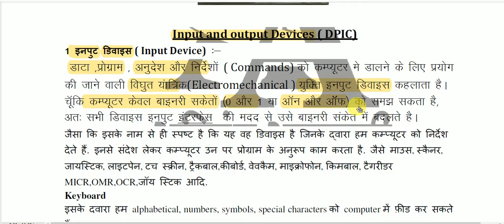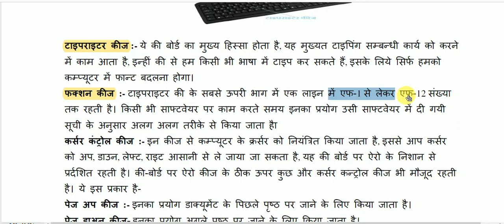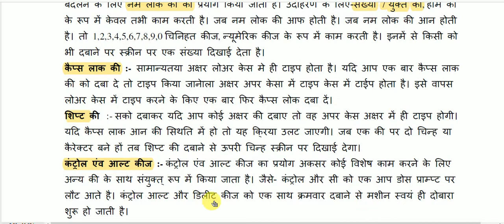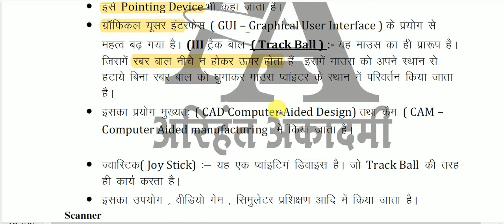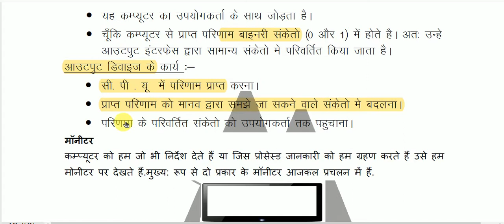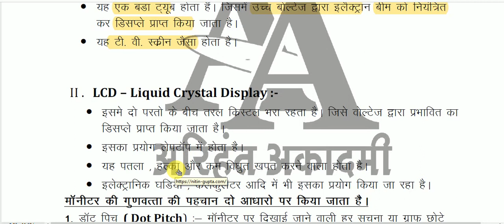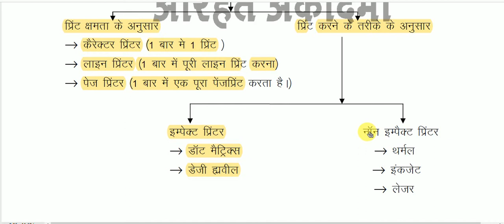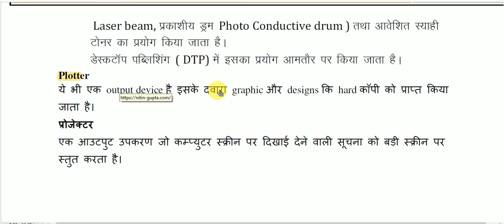computer gk - इनपुट और आउटपुट डिवाइस के नाम || Input and Output Device